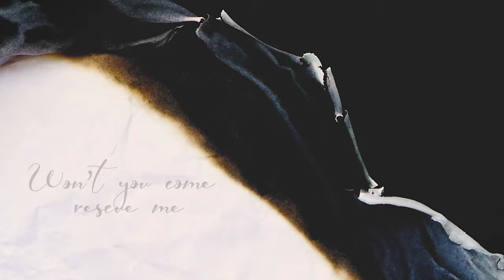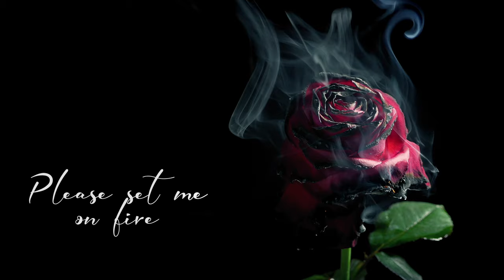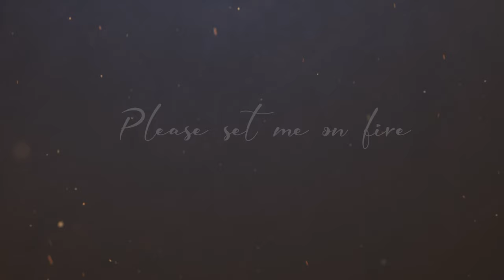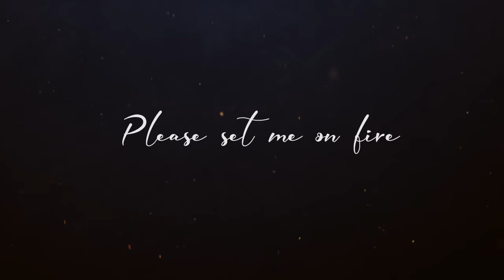Estelle - Set Me On Fire (Official Lyric Video)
The official lyric video for Estelle's "Set Me On Fire" - Out Now! As heard in the movie Fatal Affair.

LYRICS

Tie back my hands

I’m at your command
So have mercy on me
I'll do what you want

Do as you please

Won’t you come rescue me

You can hold down my heart
Lock it down tight

Cause it’s been so long
Since i felt it ignite
Make my embers burn
Where ash used to be
Cover me up
In your kerosene

Cause I’ve been waiting here
For this spark to catch
Come and burn it down
Come and strike a match